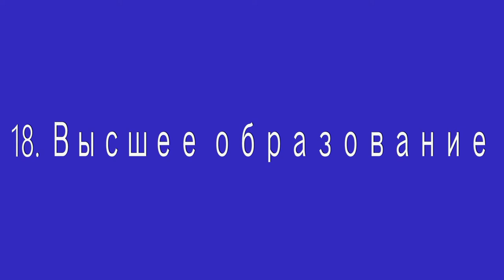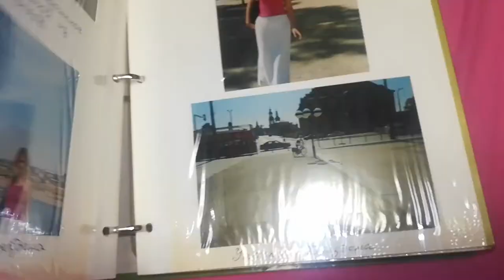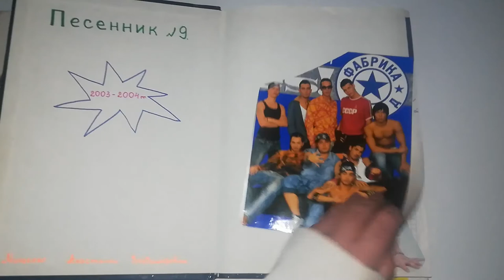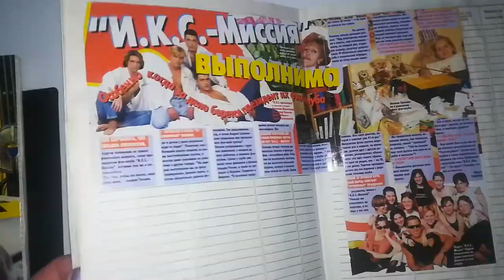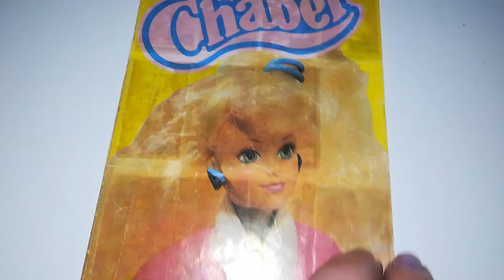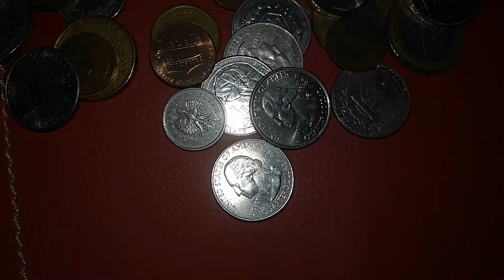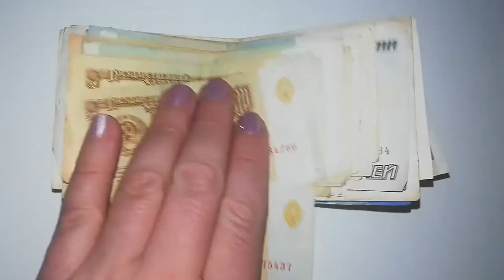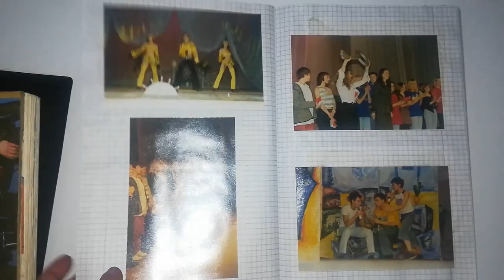40 лет - бабий век: Молодость - и клоун, и леший, и баба с хлебом-солью, затем открыла Европу!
40 лет - бабий век: Молодость - и клоун, и леший, и баба с хлебом-солью, затем открыла Европу!

Воспоминания о жизни в стиле "Stand up"- 40 фактов обо мне...

00:05  Высшее образование (18)
01:48 Европа  (19)
04:46 Мои фотоальбомы (20)
05:58 Песенники (21)
08:21 Видеокассеты  (22)
10:36 Мои коллекции  (23)
12:56 Мои хобби (24)
15:03 Работа в Тольятти (25)